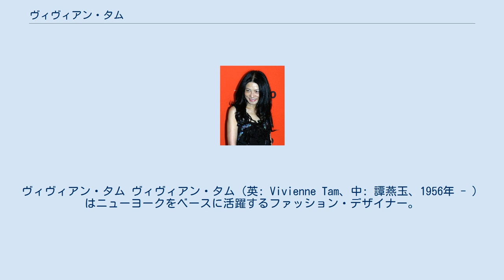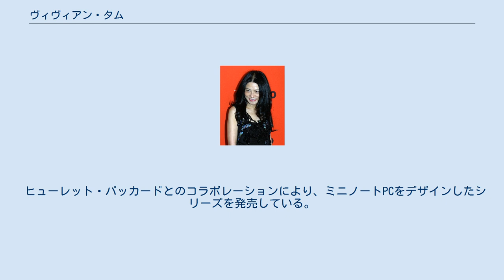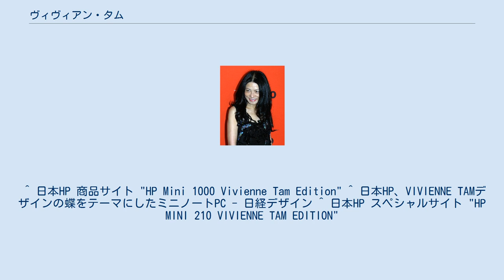ヴィヴィアン・タム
ヴィヴィアン・タム ヴィヴィアン・タム（英: Vivienne Tam、中: 譚燕玉、1956年 - ）はニューヨークをベースに活躍するファッション・デザイナー。
中国の広東省広州市で生まれ、3歳のときに香港に渡る。
子供の頃からファッションに興味をもち、家族の服を作る母を見よう見まねで、わずか8歳の頃には兄妹が新年に着るための服を自らデザインし、作っていたという。
 香港でデザインを学んだ後、自分がデザインした服を20枚ビニールの袋に詰め、1981年にニューヨークに渡る。
1983年チャンスが訪れ、タムの中国にインスパイアされた東洋と西洋が融合したモダンなデザインが、高級デパートヘンリー・ベンデル(en:Henri Bendel)のバイヤーに認められ、人気はブレークする。
1990年に自身のブランド"ヴィヴィアン・タム"を興した。
 毛沢東や仏陀のイメージを用いたり、非常にカラフルでアジアテイストに溢れたデザインで知られている。
また東洋と西洋、モダンアートとクラシックなど、相反するものを組み合わせることも知られている。
 日本には1999年に神戸に出店した。
 ヒューレット・パッカードとのコラボレーションにより、ミニノートPCをデザインしたシリーズを発売している。
2009年2月に、芍薬の花などをデザインしたモデルを発売。
2010年4月には、2010年春夏コレクションのテーマである「Butterfly Lovers」を基にデザインしたシリーズを発売している。
「Butterfly Lovers」というテーマは、中国の四大民間説話のひとつである梁山伯と祝英台に想を得たもの。
 ^ 日本HP 商品サイト "HP Mini 1000 Vivienne Tam Edition" ^ 日本HP、VIVIENNE TAMデザインの蝶をテーマにしたミニノートPC - 日経デザイン ^ 日本HP スペシャルサイト "HP MINI 210 VIVIENNE TAM EDITION"